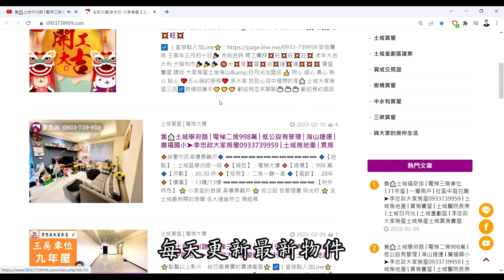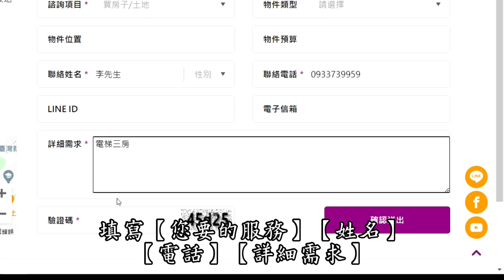【賀成交，已售出】售🏠土城金城路│電梯三房車位│金城舞│三年屋☎ @House88 │土城重劃區建案│買房賣屋│土城重劃區建案推薦│土城重劃區建案│李忠政│土城重劃區建案2022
🎈地址 ：新北市土城區金城路二段
🎈坪數 ：* 坪
🎈格局 ：三 房│二 廳│二 衛+車位
🎈開價 ：* 萬
🔍Youtube與FaceBook搜尋：李忠政大家房屋
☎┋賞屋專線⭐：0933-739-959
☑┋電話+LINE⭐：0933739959